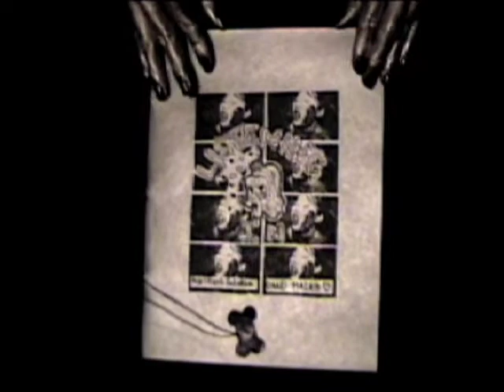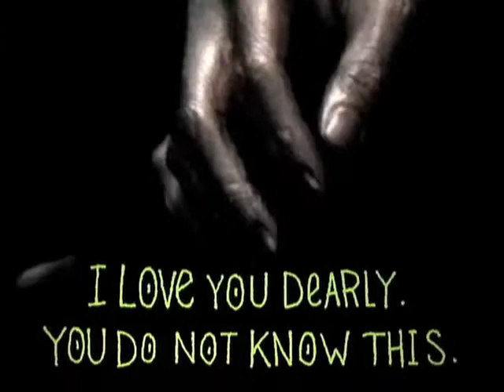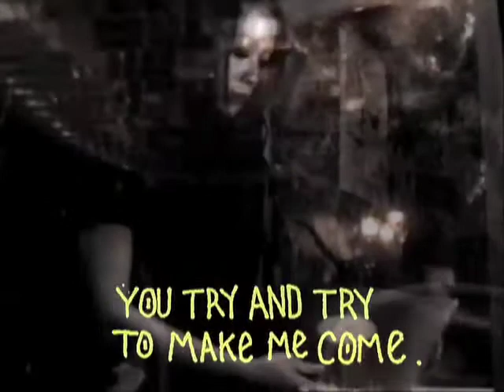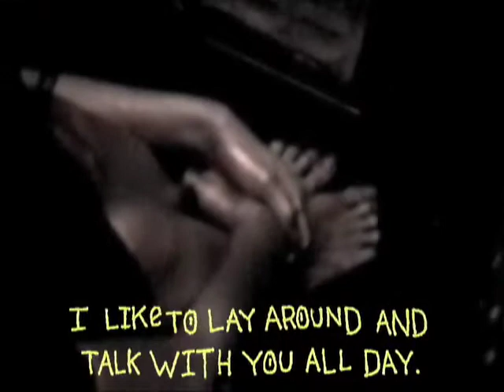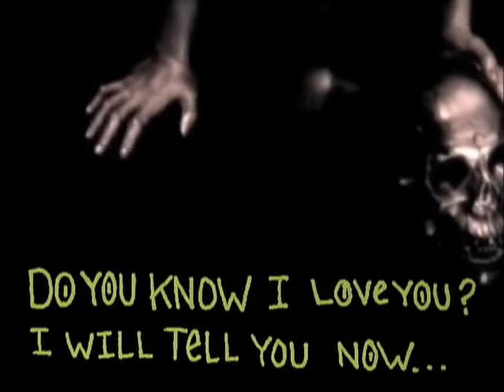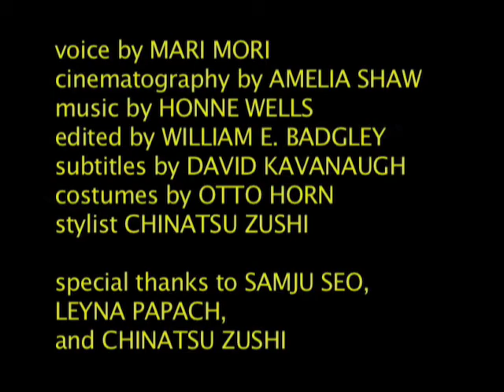Listening In hans gullickson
video project 2009 Listening In